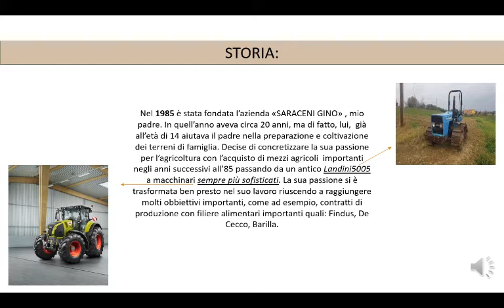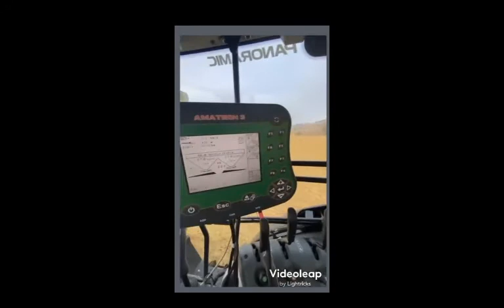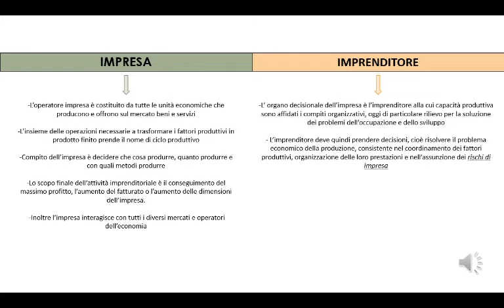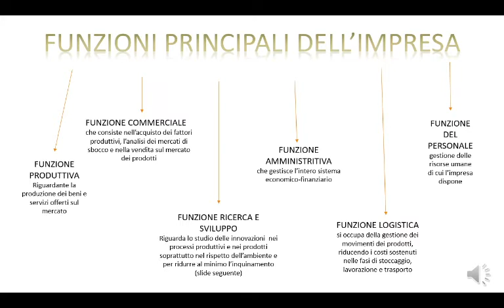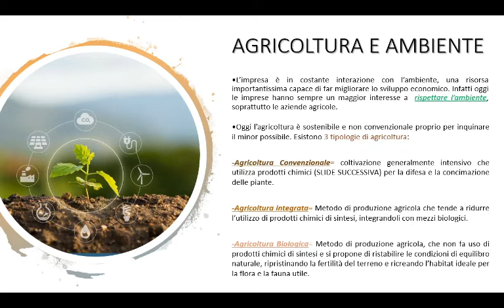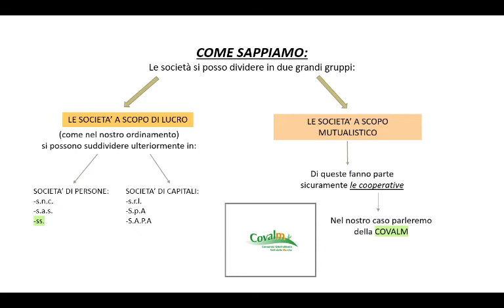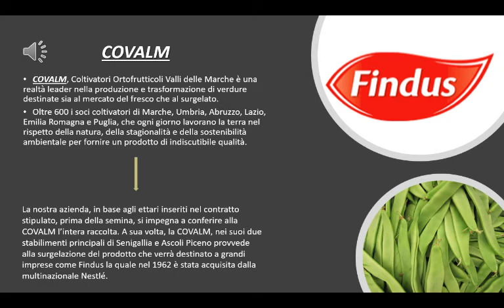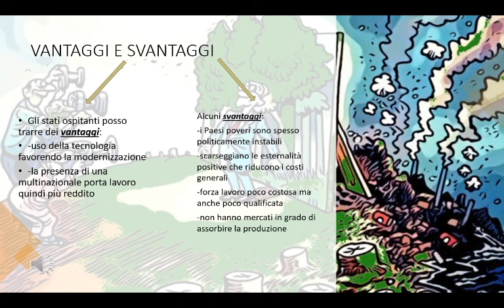Il martedì dell'Economia - Società Agricola Saraceni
La classe 3A AFM-SIA affronta tematiche economiche descrittive di realtà imprenditoriali di famiglia o partendo dall'analisi di articoli di giornale.
Il progetto prevede la realizzazione di prodotti che vanno ad integrare i contenuti del programma consentendo l'applicazione dei concetti teorici alla realtà contemporanea.